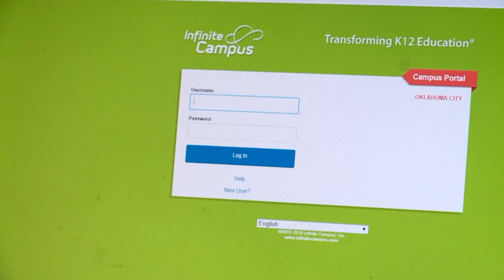OKCPS confirms ransomware cyber-attack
Oklahoma City Public Schools have confirmed they are addressing a recent ransomware attack, compromising the district`s network.